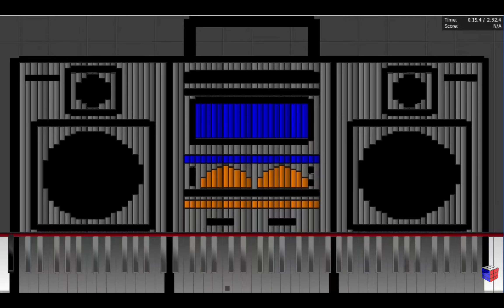boombox midi art